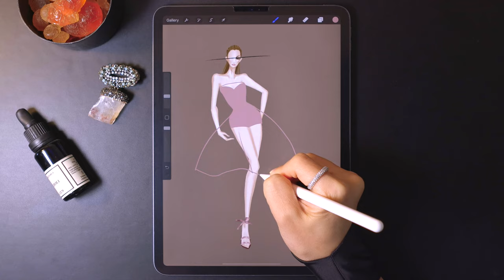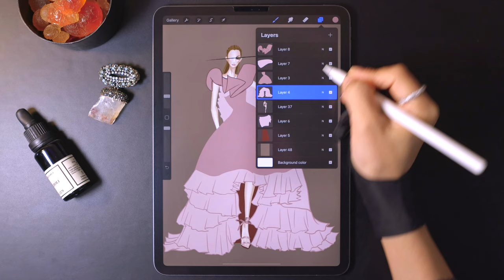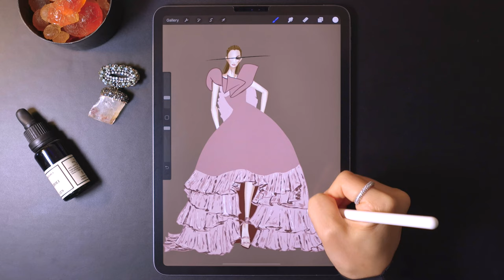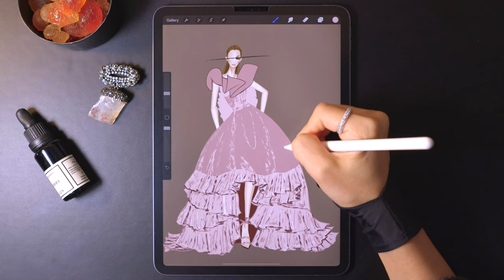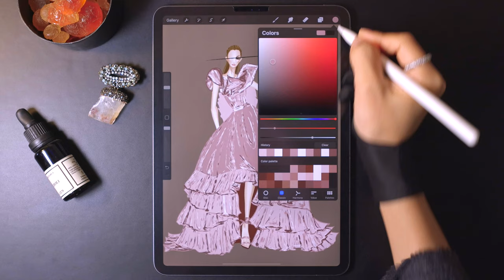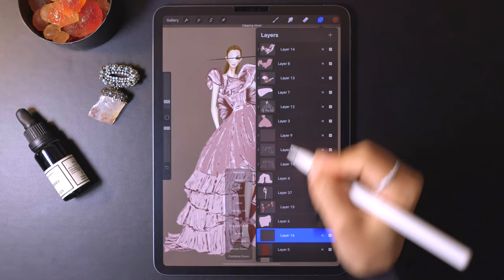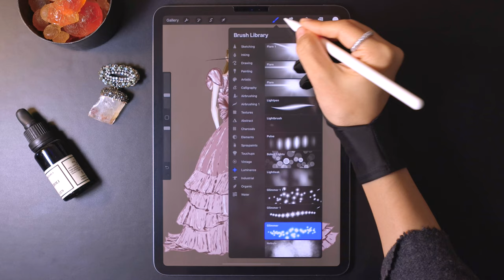Procreate Digital Fashion illustration tutorial: Tulle Dress, with Procreate on iPad Pro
【Instagram】 show more Procreate Fashion illustrations | sketches. This channel shows some of my process of drawing fashion illustrations. It is also a tutorial channel. The purpose is to help beginners more.